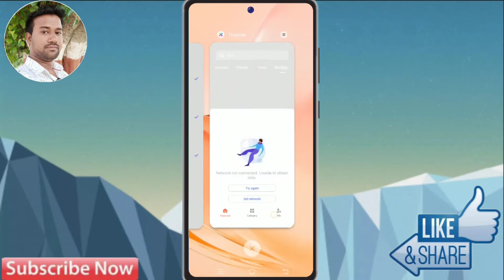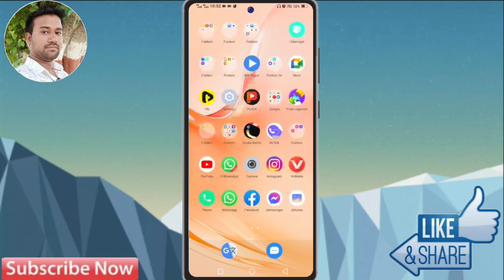Vivo T1 Pro back button setting | Vivo T1 Pro back button change kaise Kare |nvigation keys Vivo T1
Vivo T1 Pro back button setting | Vivo T1 Pro
me back button change kaise Kare |
navigation keys Vivo T1 Pro